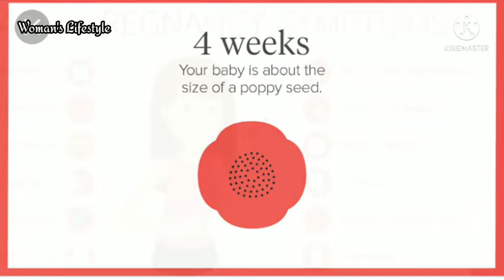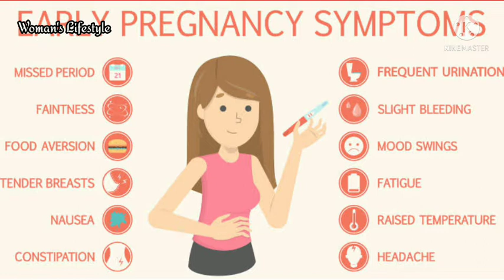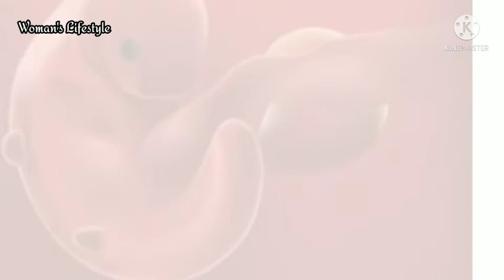4 week pregnancy symptoms || first month pregnancy symptoms || pregnancy symptoms in tamil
Don't forget
Comments

கமெண்ட் பண்ணவும்